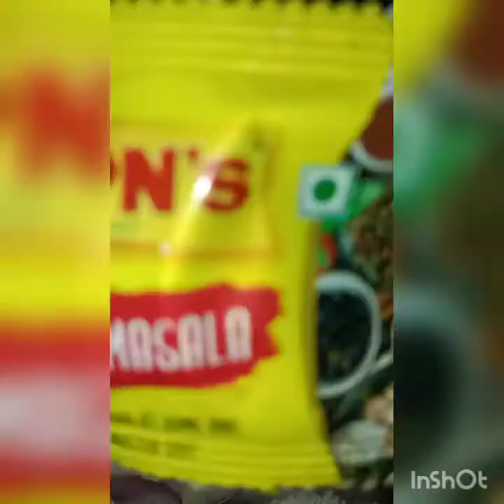chicken balls kofta curry.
Curd paste: haldi,magical masala ,garam masala, red chilli powder,jeera powder,dhaniya powder,2tblspn water

gravy:
2 fresh tomato 🍅 puree
paste of two onion green chilli